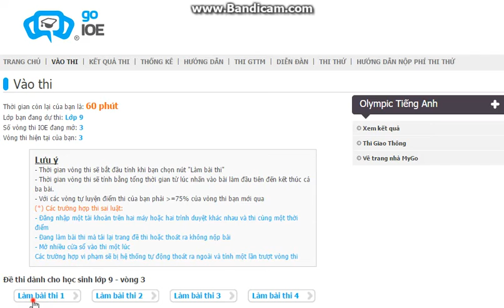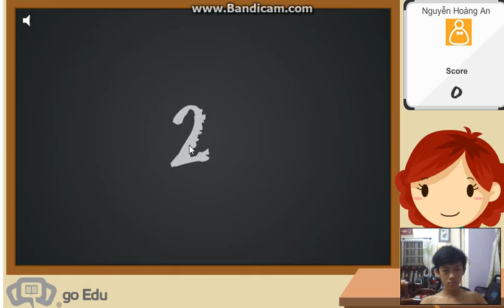Thi Ioe English Online lớp 9 vòng 3 năm học 2016-2017 - NEW!